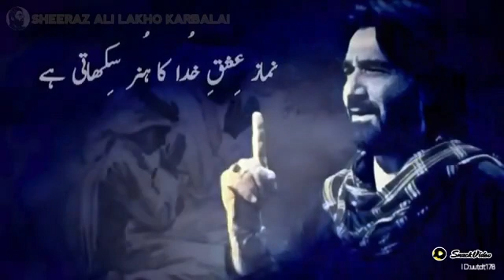HUSSANI A.S SOLDIERS.ALI MOLA.AS.AHLAY BAYT A.S#FIQA JAFRIYA#YA HUSSAIN A.S.....🌹🌹(3)(4)